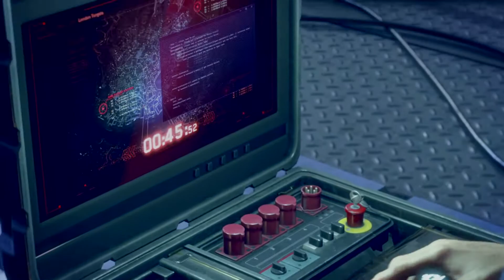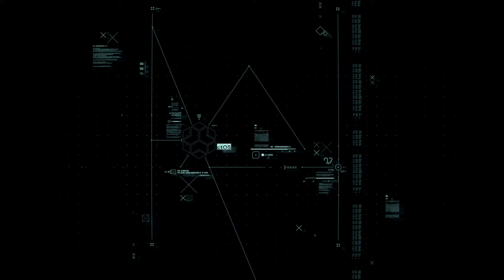Watch Dogs®: Legion O Início Pt-br